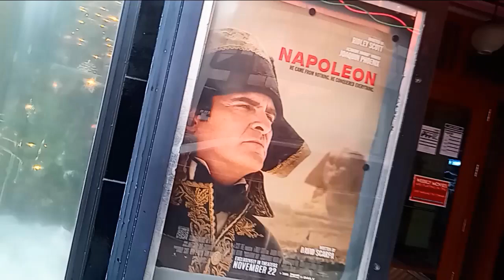Film Poster For 𝘕𝘢𝘱𝘰𝘭𝘦𝘰𝘯 In Front of The Little Theater on East Avenue in Rochester, New York, Novem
Film Poster For 𝘕𝘢𝘱𝘰𝘭𝘦𝘰𝘯 In Front of The Little Theater on East Avenue in Rochester, New York, November 23rd, 2023